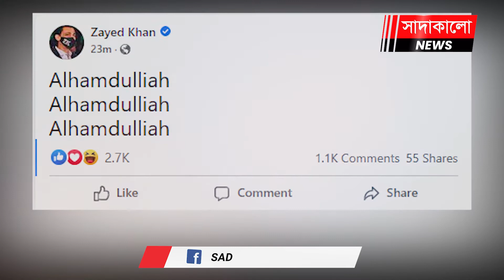চিত্রনায়ক জায়েদ খানের ৩ বার ‘আলহামদুলিল্লাহ’ লেখার রহস্য জেনে নিন | সাদাকালো নিউজ | sadakalo news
চলচ্চিত্র শিল্পী সমিতির সাধারণ সম্পাদক পদ নিয়ে রুল শুনানি শেষে বুধবার আবারও নিজের পক্ষে রায় পেয়েছেন চিত্রনায়ক জায়েদ খান। হাইকোর্ট সাফ জানিয়ে দিয়েছেন, নিপুন নন, সাধারণ সম্পাদক পদে শিল্পীদের ভোটে বিজয়ী জায়েদ খানই দায়িত্ব পালন করবেন। বিস্তারিত জানতে ভিজিট করুন